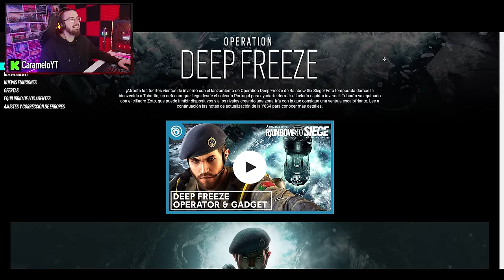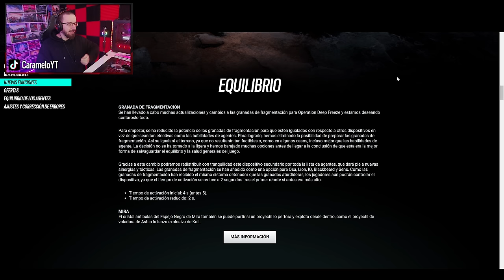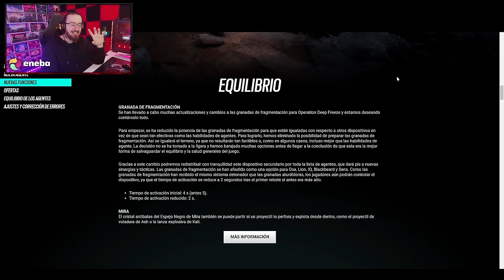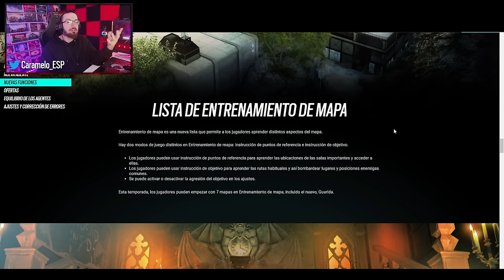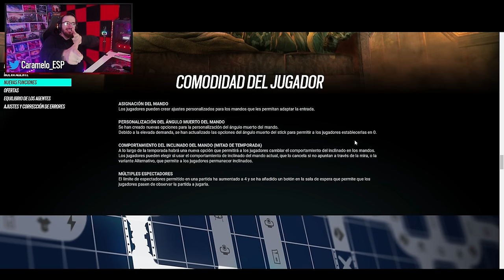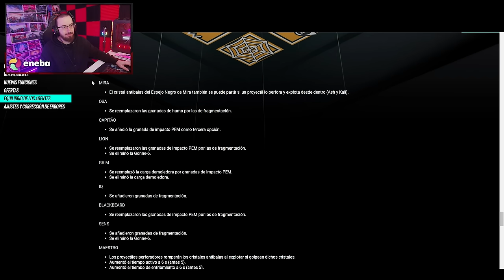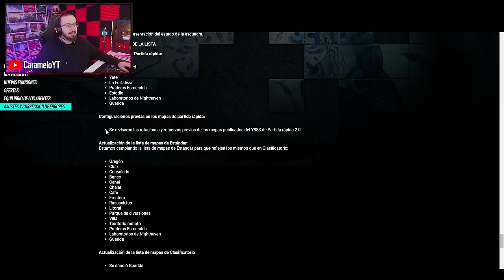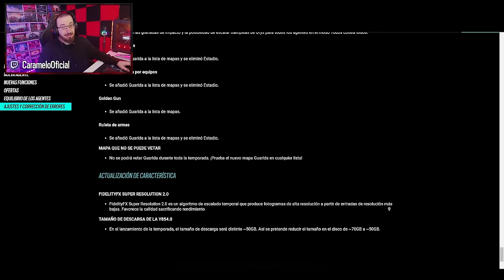RESUMEN de la TEMPORADA DEEP FREEZE 🥶🧊 | Caramelo Rainbow Six Siege Gameplay Español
✅ RESUMEN de la TEMPORADA DEEP FREEZE en este Gameplay de Rainbow Six Siege español en Deep Freeze.